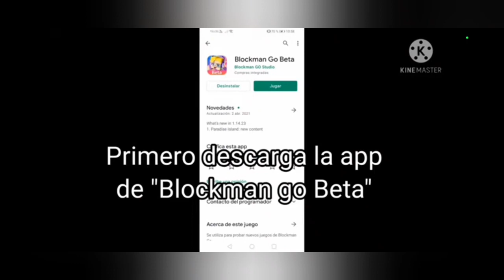Como tener GCUBES GRATIS en Blockman Go (Actualizado) 2023 "free gcubes"